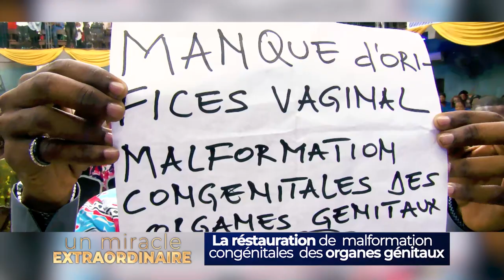Une petite fille guérit d'un manque d'orifice vaginal dû à une malformation